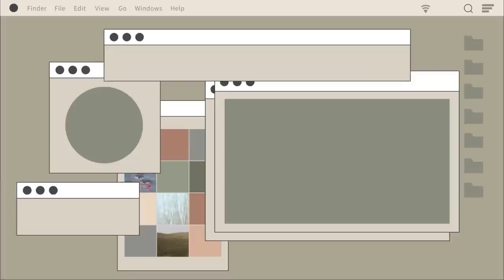7 WOMENS FRAGRANCES THAT GUARANTED ME A SUCCESSFUL DATE , MEN ARE OBSESSED 🫦| designer edition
0:00 Intro
0:17 Cartier La Panthere
1:29 Prada La Femme Intense
2:37 Jimmy Choo I want Choo forever
3:38 La Perla Possibilities
4:42 Chanel Gabrielle Essence
6:23 L'Interdit Rouge
7:29 Guerlain Shalimar
9:08 Outro

Bunny x